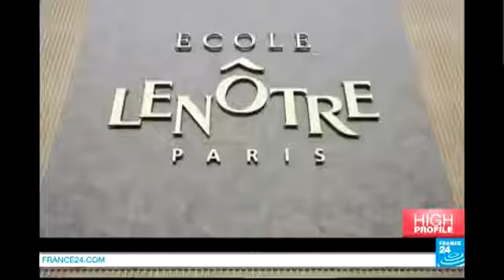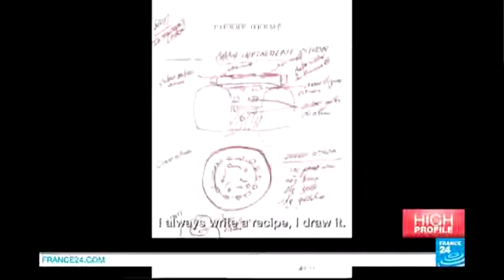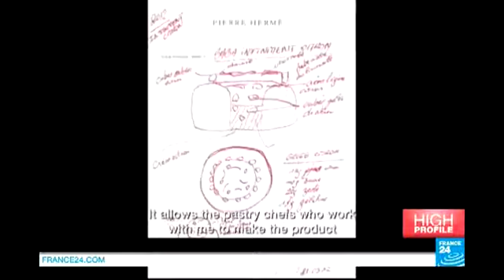HIGH PROFILE - Pierre HERME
Cadreur (caméra large) et assistant éditorial pour la série de portrait "High Profile" pour France 24 (fr/en/ar)